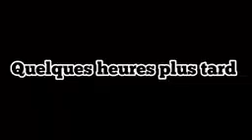Pipi wobaho un voyage sans fin 🤣🤣🤣🤣